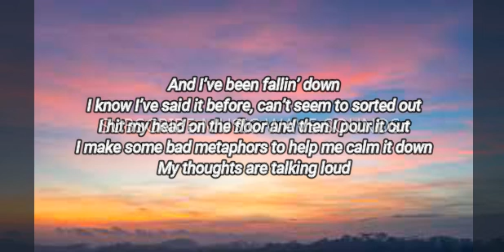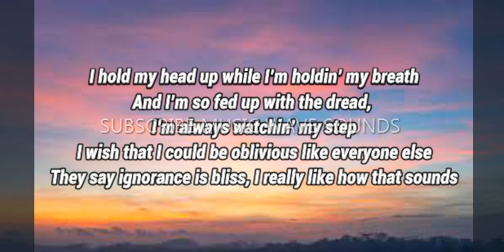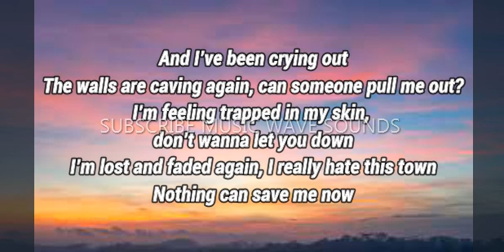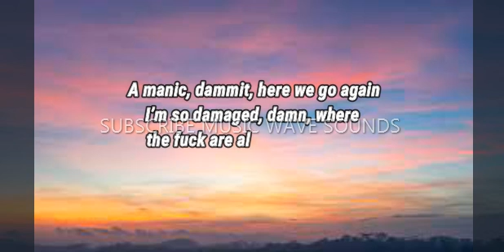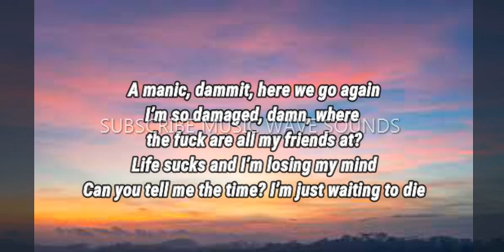Jake Hill - Waiting to Die (LYRICS)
AND ALSO YOU CAN USE THIS IN YOUR VIDEOS

HELP US FOR 100 SUBSCRIERS